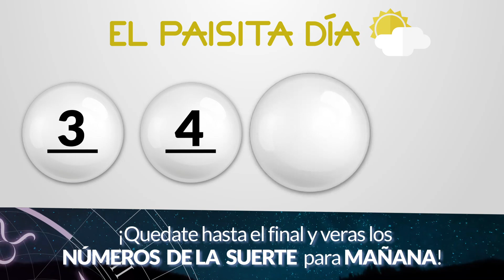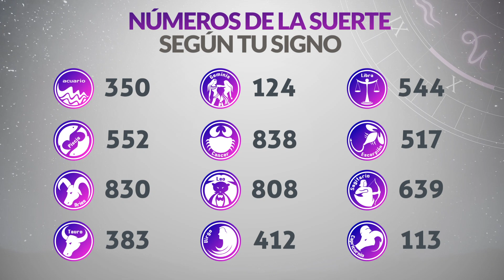Resultados PAISITA y CHONTICO DIA del Martes 25 de Julio de 2023 | CHANCE 😱💰🚨🔥🍀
Resultado de Paisita Martes 25 de Julio de 2023
Resultado de Chontico Dia Martes 25 de Julio de 2023
Paisita 25 de julio
Chontico Dia 25 de Julio
Carbeña del veinticinco de julio
Chontico Dia del veinticinco de julio
Chance del veinticinco de julio
Chance Chances
loteria loterias
Carbeña ayer
Resultado de Paisita veinticinco de julio
Resultado de Chontico Dia veinticinco de julio
Resultados paisita
Resultado chontico dia
Resultado paisita
chontico dia
resultado chontico dia
paisita hoy
resultado de chontico dia
resultado paisita
super paisita
paisita resultados
paisita ayer
chance resultados
sorteo paisita
ultimo paisita
sorteó paisita
paisita tarde
loteria astro
paisita día
chontico dia y paisita hoy
paisita paisita
invierte
resultados gana
loterias gana